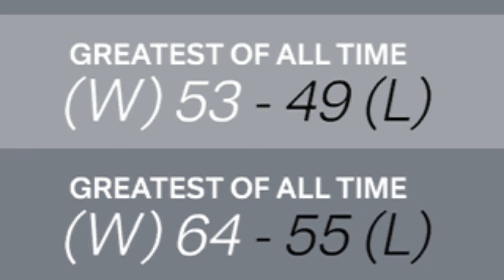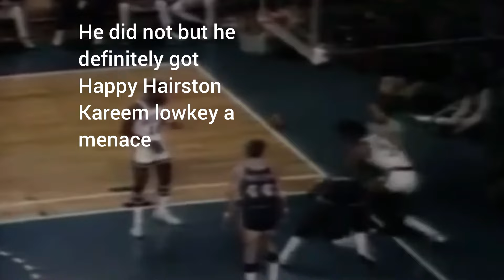Magic Makes A HUGE Comeback!!! Lakers vs Bucks 2k24 gameplay.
And while your at it follow me on all my other social media channels(links below)